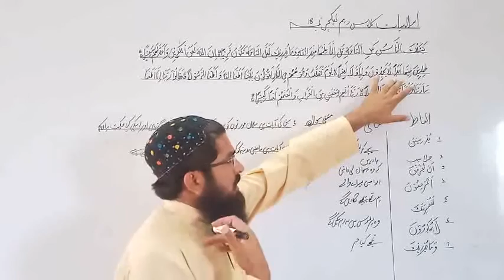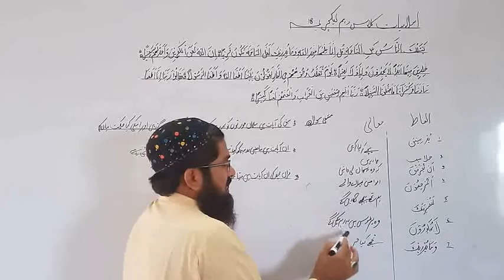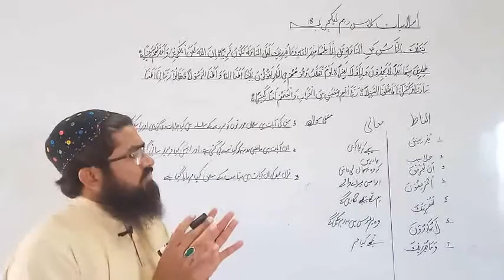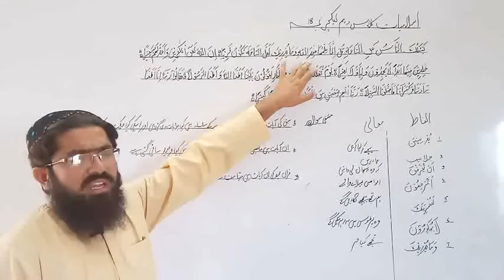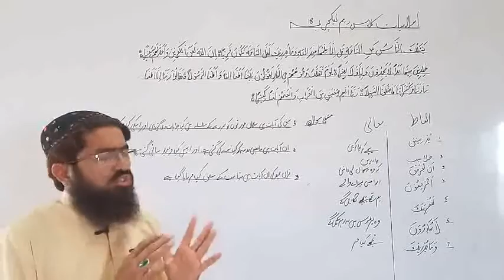Islamiat Class 10th Lecture No 18 Surh Ahzab ayt no 63 sy 68